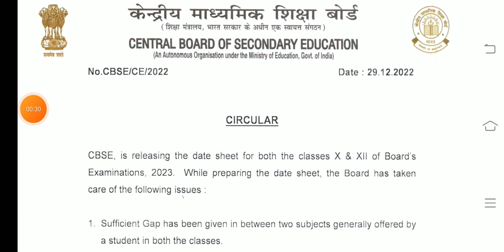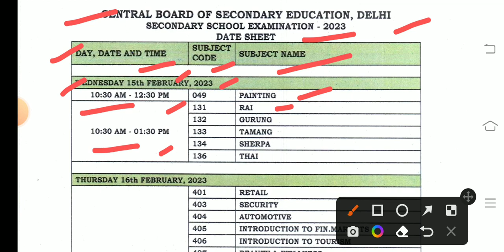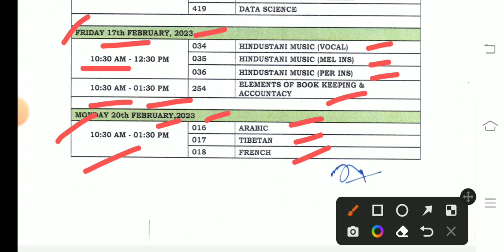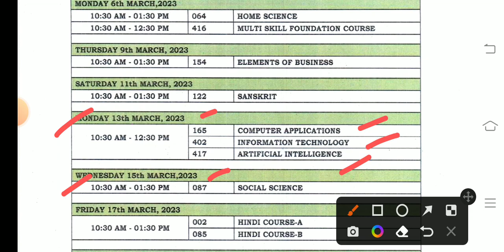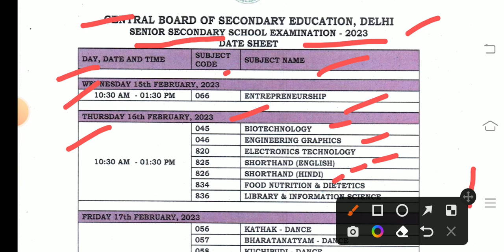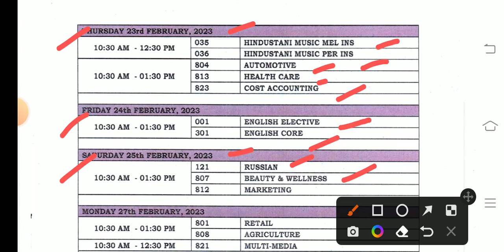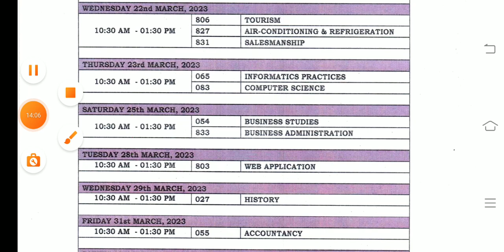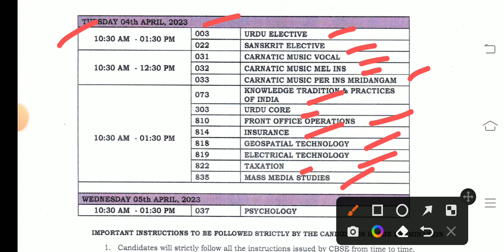exam time table cbse 10th and 12th class official notification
cbse exam schedule
cbse 10th class exam notification
cbse 12th class exam notification